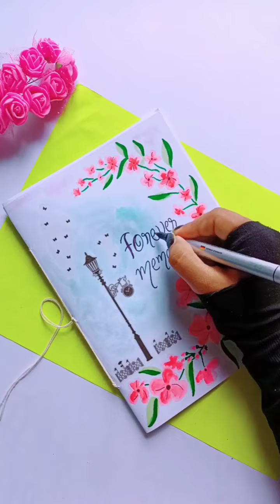Homemade Journal / Lock Journal using only Paper